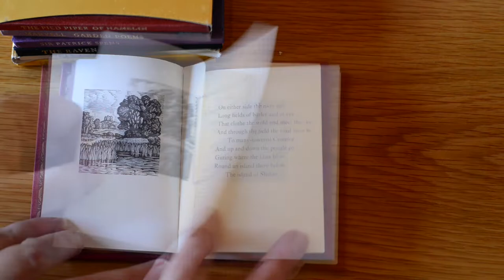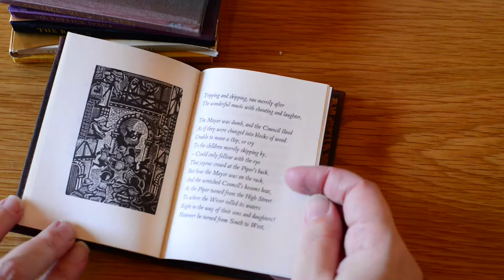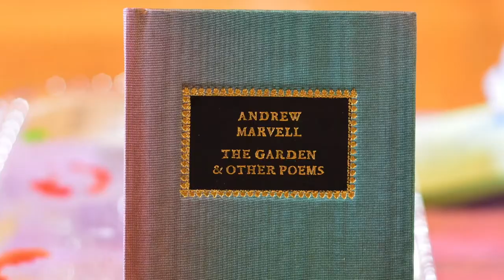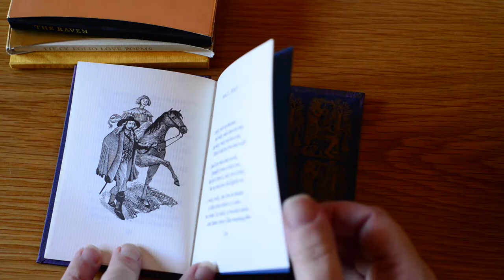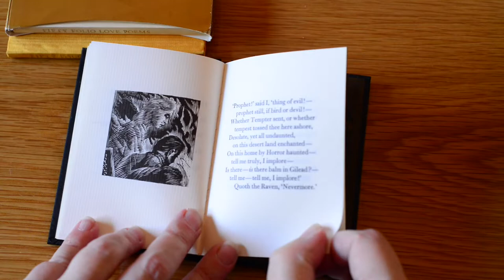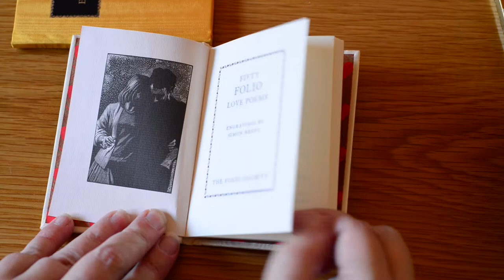Folio Society Miniature Poetry Series | Beautiful Books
A review of the Folio Society's miniature poetry series (book links below), released in the 1990s. My favourite volumes are the Tennyson and Poe, mainly because I love the poems.

These volumes are relatively rare, and often missing slipcases. Time-stamps to each book are provided below if you'd like to jump ahead, along with links to copies on the market, with more information on the website as usual if you're interested.

►0:22 The Lady of Shalott by Tennyson
►1:14 Pied Piper of Hamelin by Robert Browning
►2:09 The Garden and Other Poems by Andrew Marvell
►2:47 Sir Patrick Spens and Other Ballads
►3:30 The Raven by Edgar Allen Poe
►4:20 Fifty Folio Epigrams
►4:53 Fifty Folio Love Poems